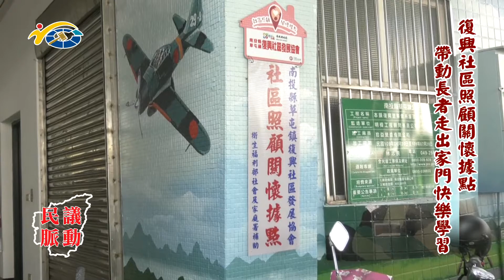20210324 民議脈動 復興社區照顧關懷據點 帶動長者走出家門快樂學習 (縣議員 蔡銘軒)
20210324 民議脈動 復興社區照顧關懷據點 帶動長者走出家門快樂學習 (縣議員 蔡銘軒)